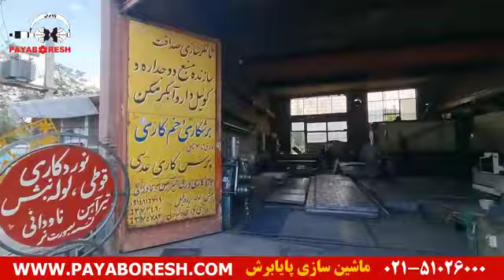شرکت برش لیزری و آهن ورق صداقت با ۴ دستگاه صنایع ماشین سازی پایابرش در شهر تبریز